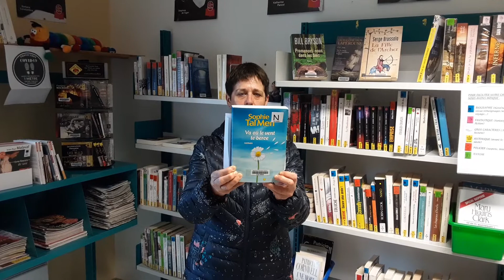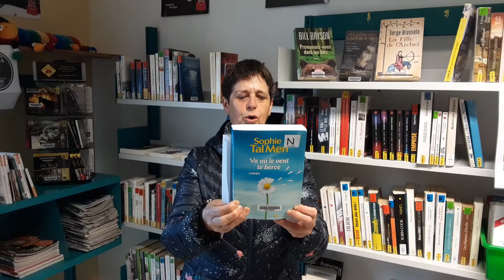Va où le vent te berce - PMV 2021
Un livre de Sophie Tal Men, sélection pour le Prix du Monde Vert 2021
Gabriel, berceur de Bébé et Anna qui s'apprete à mettre au monde son premier enfant vont mener chacun leur  combat...